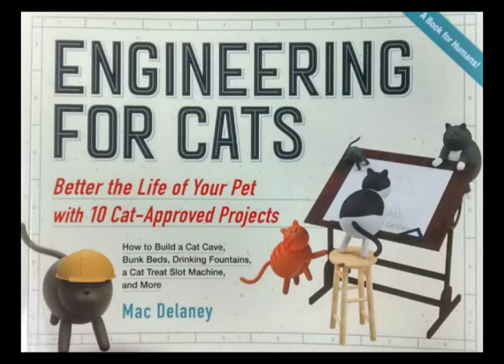"Book Talk" guest Mac Delaney author "Engineering for Cats"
Doug Miles talks with Mac Delaney author "Engineering for Cats: Better the Life of Your Pet with 10 Cat-Approved Projects".